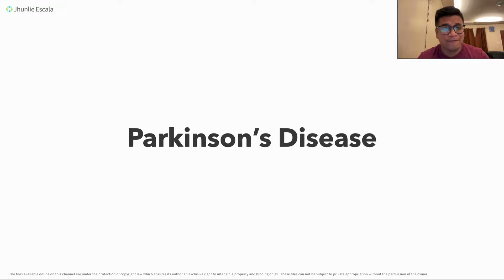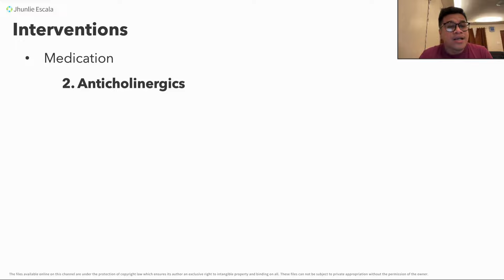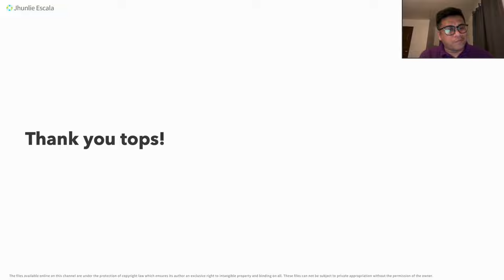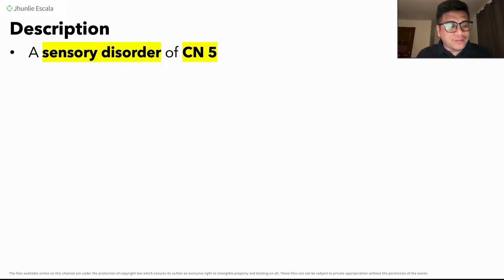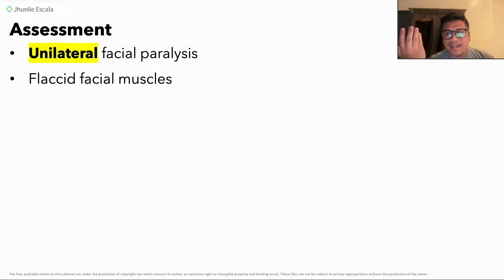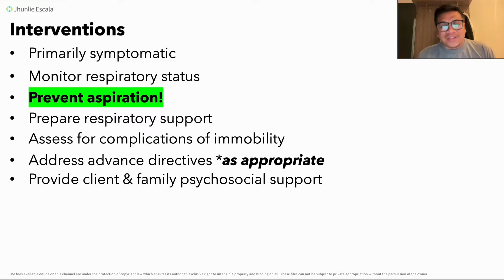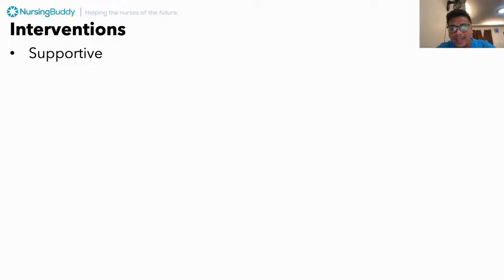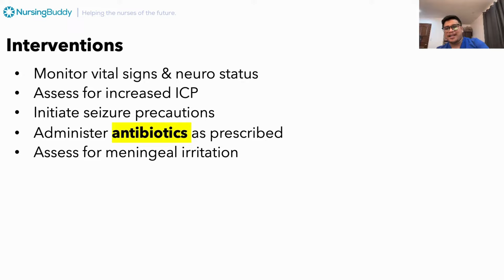NURSING REVIEW | Neurological Disorders (Full Version)